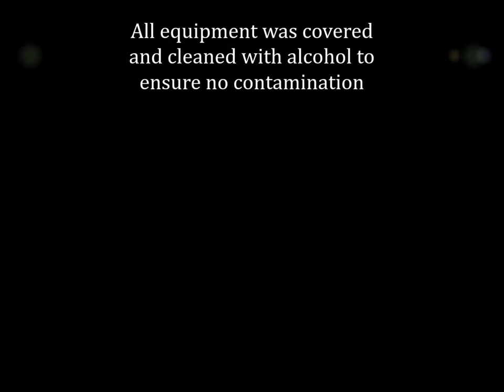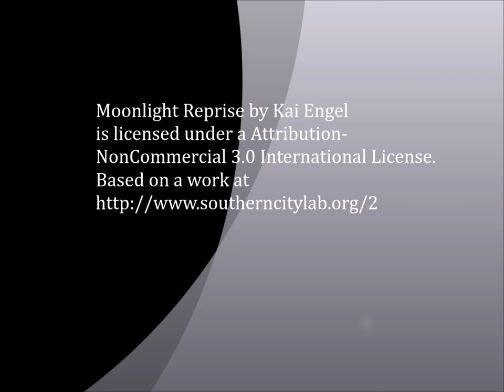Ring Making Cremation Creations